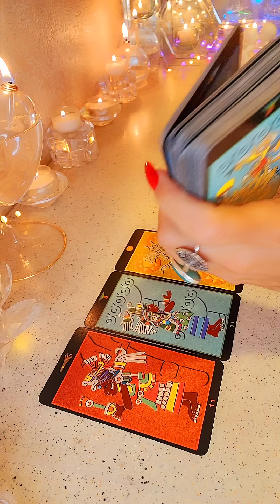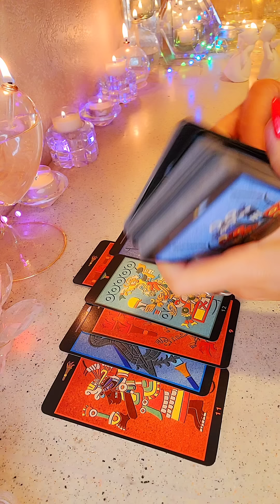☀️ЧТО СЕЙЧАС С НИМ ПРОИСХОДИТ ⁉️ДУМАЕТ ЛИ О ВАС⁉️